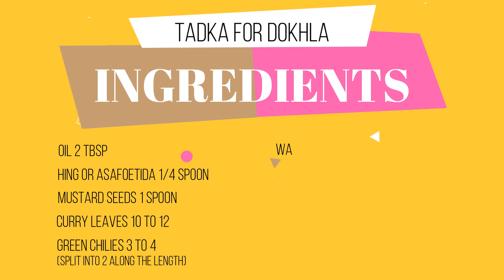Khamman Dhokla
Follow this recipe for the softest and most fluffy Dhokla ever

Ingredients

2 Cups Besan.
½ Tea Spoon citric acid
¼ Spoon Turmeric
1 Tea Spoon Salt
2 Spoons Powdered Sugar
1.25 Cups Water
1 Spoon Oil
1 Tea Spoon Baking Soda

Tadke Ke Liye Ingredients
2 Spoons Oil
¼ Spoon Hing or Asafoetida
1 Spoon Mustard Seeds
10 to12Curry Leaves
3 to 4 Green Chilies Slit in half along the length
2 Cups Water
¼ Spoon Salt
1 Table Spoon Sugar